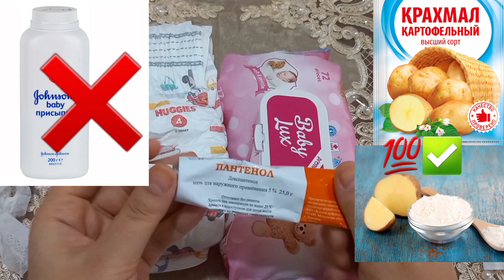Нахотки шу оддий нарсаларни билмасдим? Ёш оналарга маслахатлар! Ёқса 👍 босинг ва обуна бўлинг!